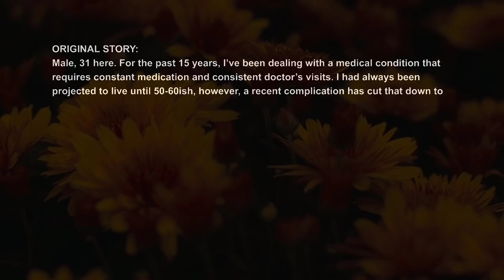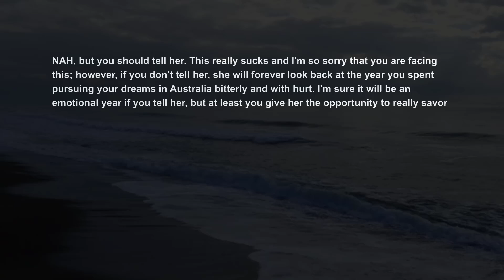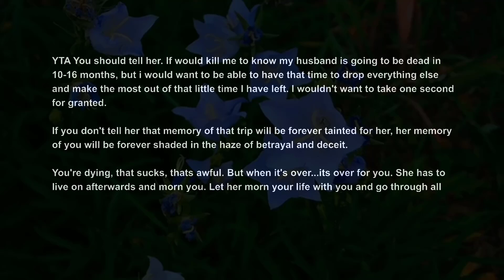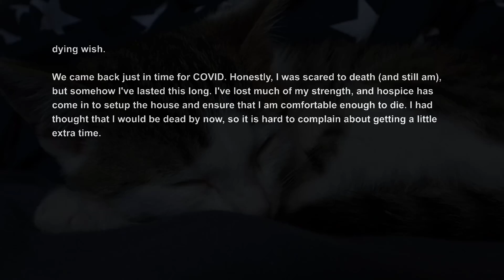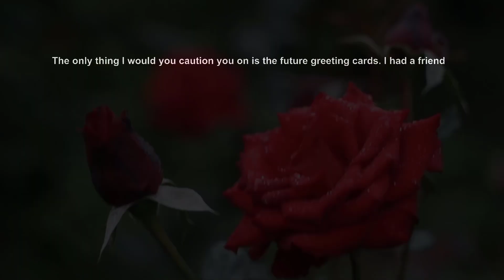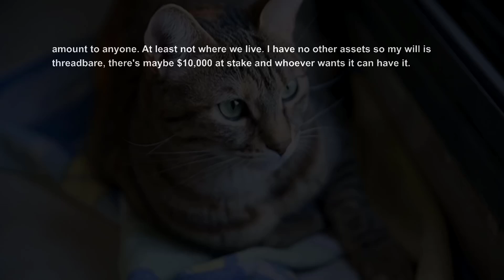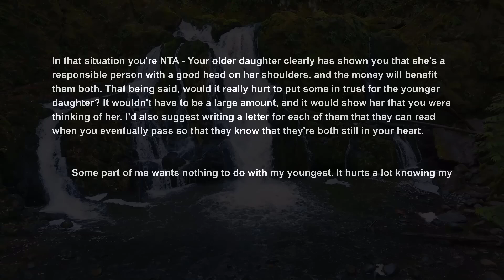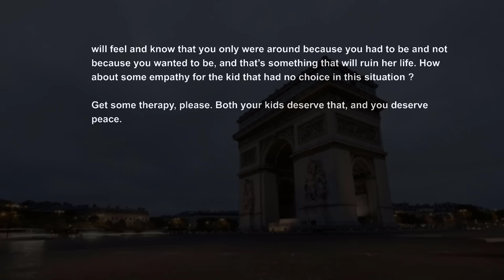UPDATE Not Telling My Wife That I'm Dying Only Naming My Bio Child My Life Insurance AITA